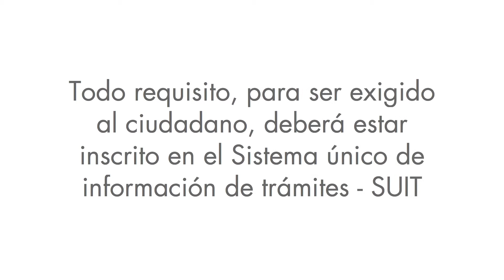¿Cómo obtener el certificado de antecedentes disciplinarios? - Antitrámites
En atención al Decreto 019 de 2012, para obtener el certificado de antecedentes disciplinarios, puede ingresar a y encontrara el paso a paso para obtener este documento.